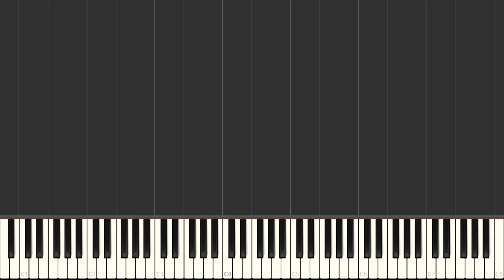Crying Roy Orbison Easy Piano Tutorial